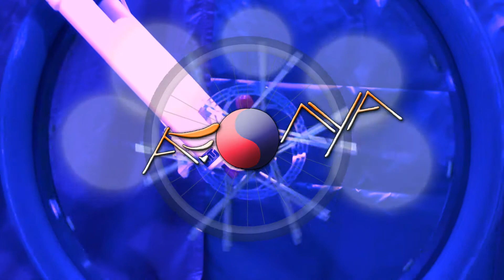Korzikai varázslat - 2017.09.18.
Korzika amúgy is egy varázslatos hely, de az első bringatúra reggelén kellett egy kis segítség egy másik univerzumból, nehogy szálka legyen a magyar bringás a francia rendőrök szemében a szabálytalan öltözetével.